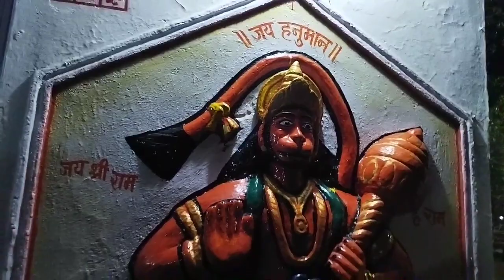मथुरा darsan के लिए हम कब निकल गए ? youtube mathura hindu tempal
मथुरा darsan के लिए हम निकल गए। youtube mathura hindu tempal